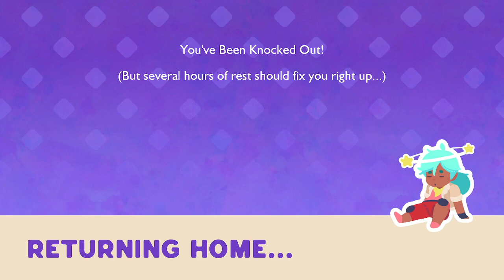PHOSFER GORDO!! (3)